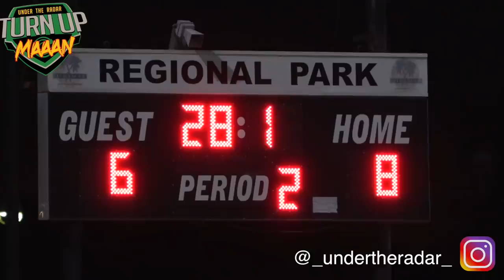🔥🔥14U IE Ducks vs Atlanta Ducks | EPIC Matchup | Battle Youth National Championship Semi-Final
🔥🔥14U IE Ducks vs Atlanta Ducks | Battle Youth National Championship Semi-Final